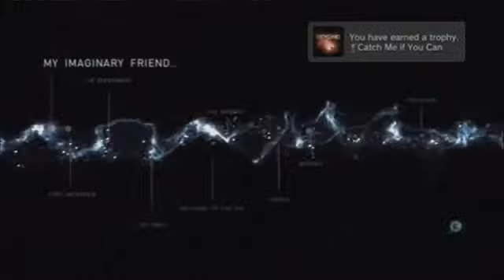Let's Play Beyond Two Souls - #5